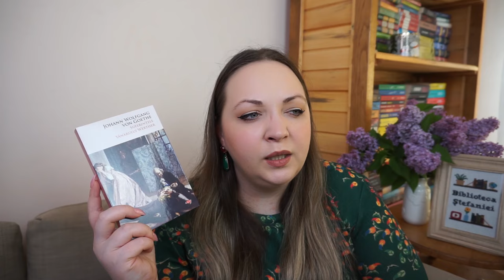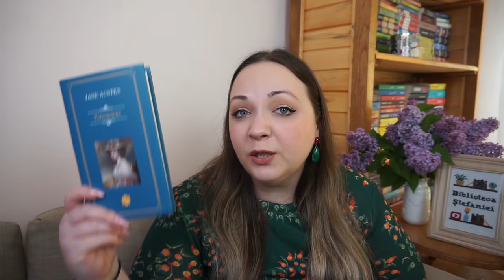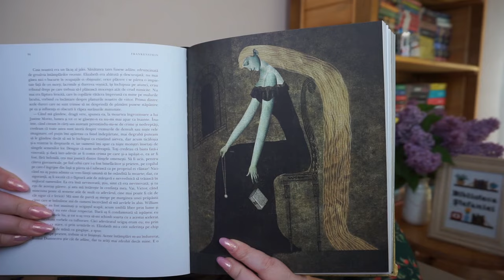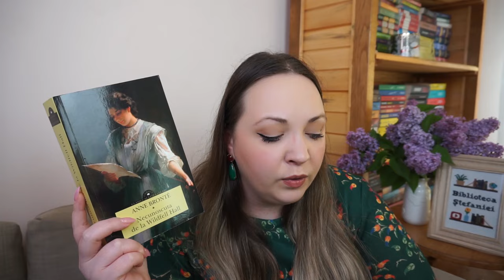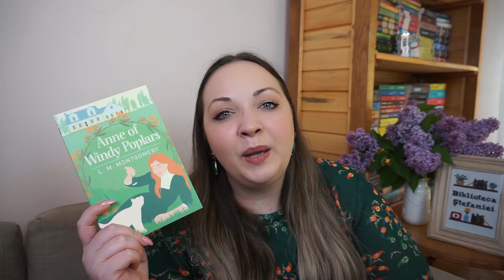Haideți să discutăm despre ROMANE EPISTOLARE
Bună, tuturor! În clipul de astăzi vă voi prezenta romanele epistolare pe care le-am citit și apreciat eu.

Vă voi prezenta și o scurtă istorie a lor, dar și cele mai cunoscute titluri.

Sper că vă plac aceste clipuri nișate, eu le ador!

Pupici mulți!

Dacă vreți să deveniți MEMBRU AL CANALULUI și să aveți acces la conținut exclusiv, atunci accesați site-ul de mai jos:

Mulțumesc!

Capitole:
Intro - 00:00
Istoria romanului epistolar - 01:25
Suferinţele tânărului Werther - 02:56
Femeia în alb - 04:50
Dracula - 05:43
Persuasiune - 06:45
Frankenstein - 07:42
Necunoscuta de la Wildfell Hall - 08:39
Anne of Windy Poplars - 10:02
Scrisori din insula Guernsey - 10:55
Unde ai dispărut, Bernadette? - 12:05
Concluzii - 12:58